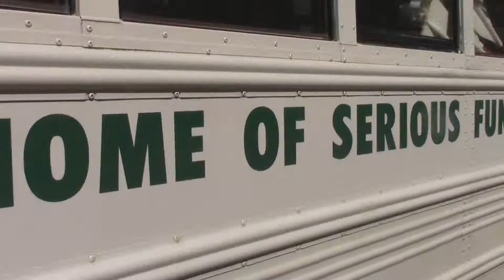Penobscot River Fun 7/3/17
Thanks for coming out to raft the mighty Penobscot river!